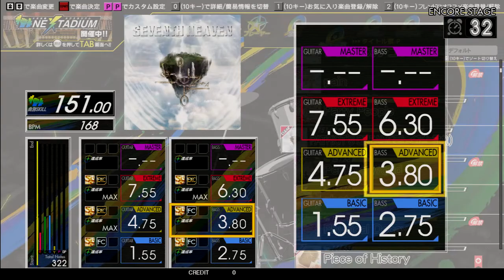Gitadora PATRIOT'S DREAM美しく花と散れ Bass Advanced Excellent